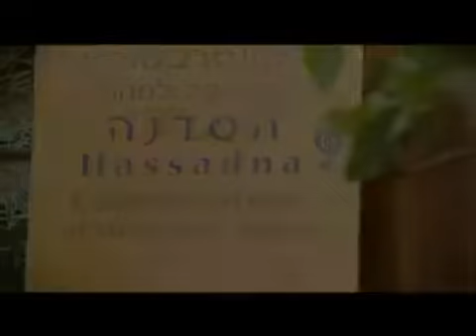From Risk to Opportunity Touching Souls Touching People